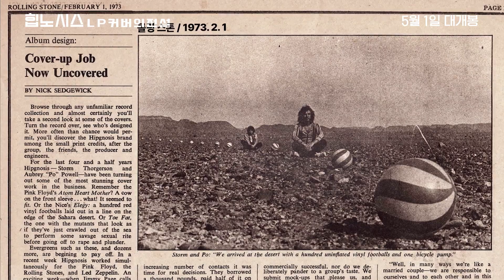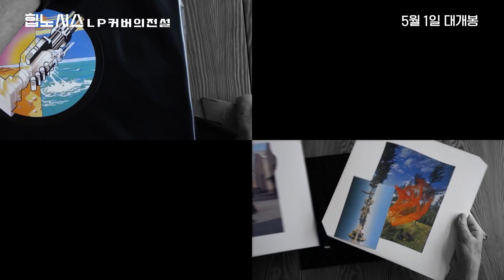[힙노시스: LP 커버의 전설] 메인 예고편(한글): '핑크 플로이드' 등 커버 디자인: 2024.05: The Story of Hipgnosis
핑크 플로이드, 레드 제플린, 폴 매카트니 등 세계적인 뮤지션들의 앨범 커버를 만들며 록 음악의 역사를 바꾼 전설적인 디자인 스튜디오 ‘힙노시스’의 모든 것 [힙노시스: LP 커버의 전설]

디자인 듀오 스톰 소거슨과 오브리 ‘포’ 파월의 힙노시스는 어떻게 런던의 가장 힙한 앨범 디자인 스튜디오가 됐는가에 관한 이야기다. 젊은이들의 강렬한 우정은 활기 있고 공생적인 공동 작업 관계로 진화해 이들을 오늘날 우리가 익히 알고 있는 문화의 아이콘으로 만들었다. (2023년 제24회 전주국제영화제)
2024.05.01 / Squaring the Circle: The Story of Hipgnosis / 뮤직 다큐멘터리

감독: 안톤 코르빈
출연: (힙노시스) 오브리 파월, 스톰 소거슨, (비틀즈) 폴 메카트니, (핑크 플로이드) 데이비드 길모어, 로저 워터스, 닉 메이, (레드 제플린) 지미 페이지, 로버트 플랜트, (오아시스) 노엘 갤러거, (제네시스) 피터 가브리엘, (10cc) 그레이엄 굴드먼, (섹스 피스톨즈) 글렌 매틀록
수입/ 배급: (주)티캐스트